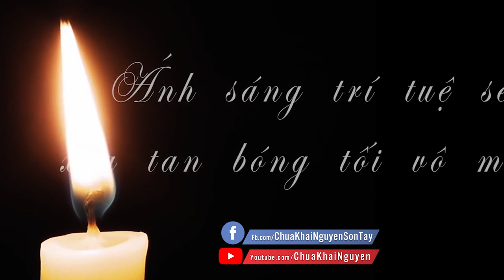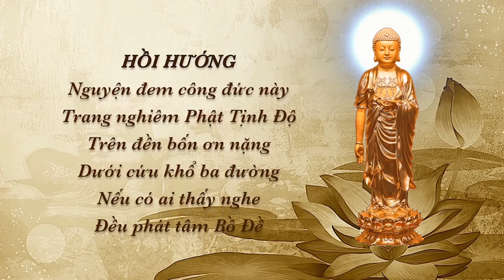Nhân quả Giết 1 con rắn, ba mạng người chết theo. Đ-Đ THÍCH ĐẠO THỊNH